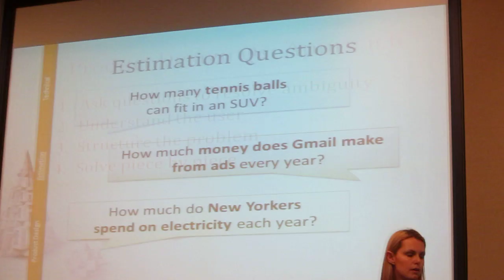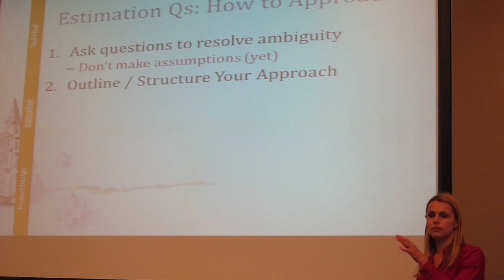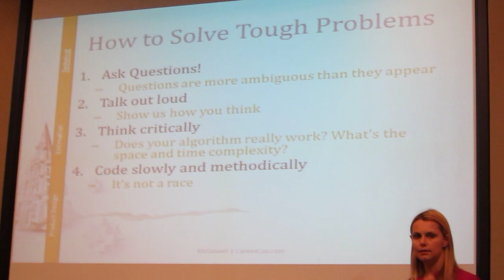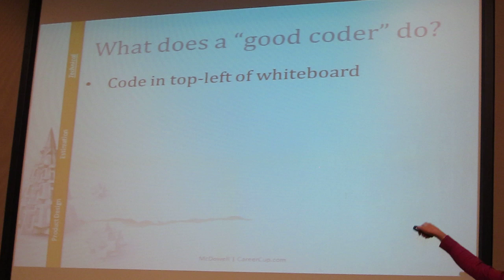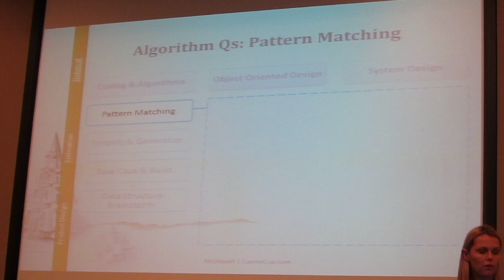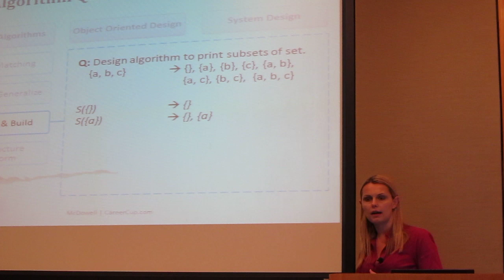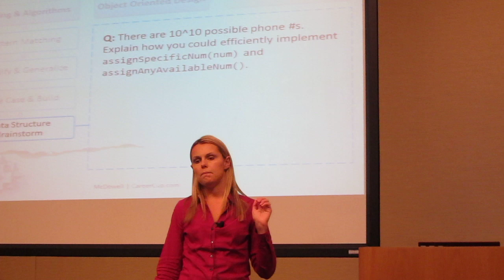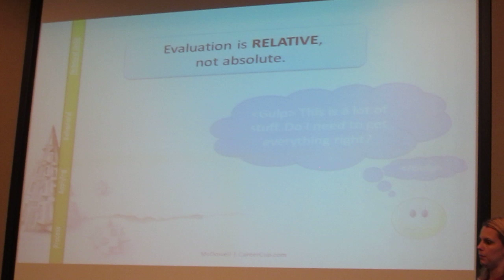Cracking the Coding Interview (Part 2 of 2)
Gayle Laakmann McDowell speaking at the CodeChix event at Intel on Oct 17, 2012.